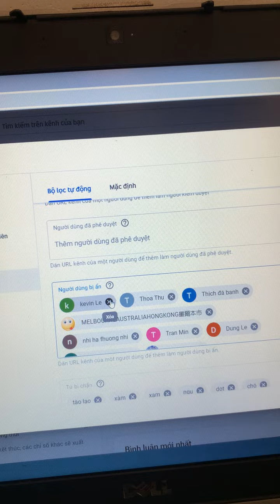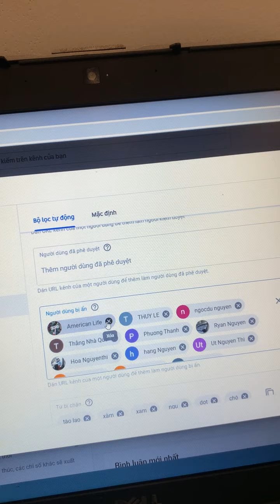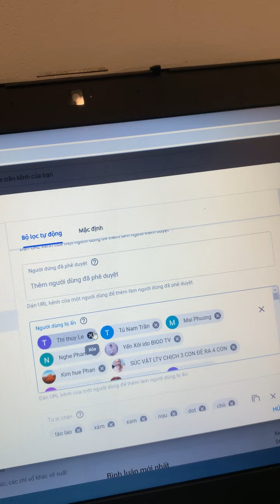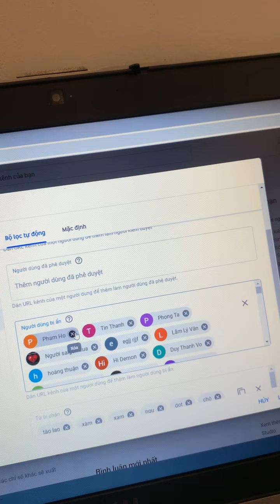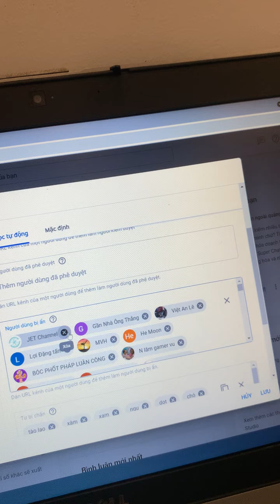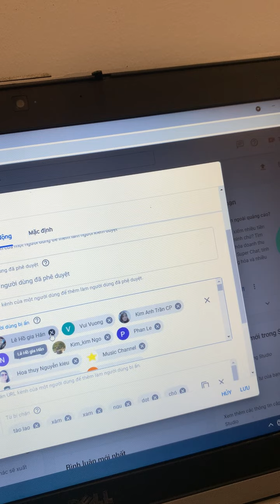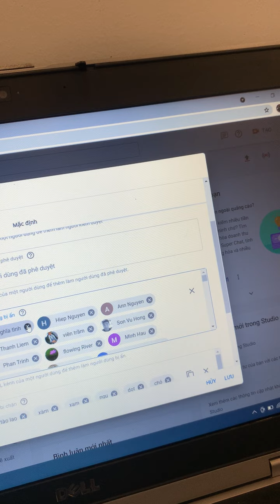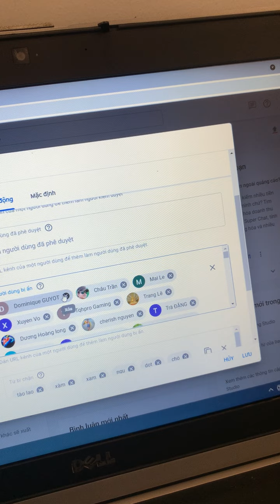Fullgame Mobie tuyên bố: hoá thù thành bạn,hoạt động độc lập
Fullgame Mobie tuyên bố: hoá thù thành bạn,hoạt động độc lập. Tất cả các nick bị chặn sẽ xóa hết, rất cám ơn các bạn đã đồng hành cùng mình trong suốt thời gian qua